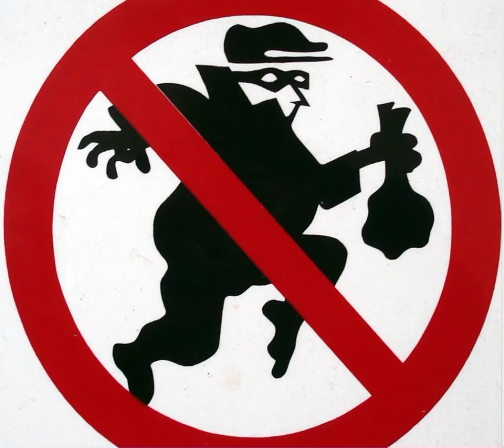🏴󠁧󠁢󠁥󠁮󠁧󠁿JEWELER SHOP RAID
Scooter 🛵 riders robbing jewellery store in London.